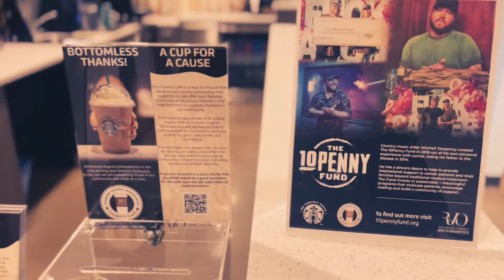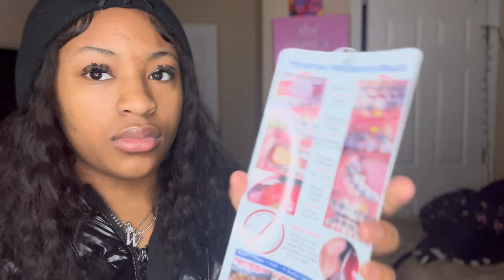GET MY BRACES DONE WITH ME | chill + positive vibes🫶🏽